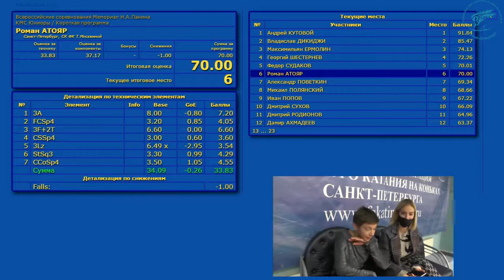Руслан Назаров КП КМС Мемориал Панина 2020